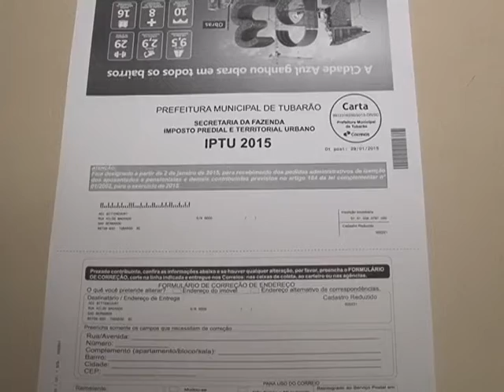Arrecadação do IPTU de Tubarão supera expectativas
A arrecadação do IPTU de Tubarão supera as expectativas da administração. A meta é que até o fim do os cofres públicos tenham um incremento de aproximadamente R$ 18 milhões